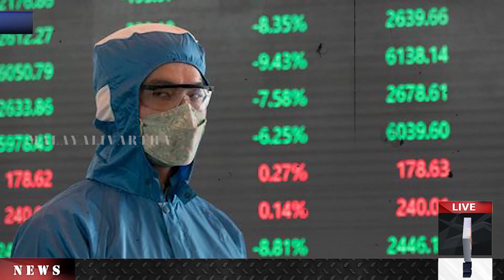ലോകവിപണി പൂർണ്ണമായും സ്വന്തമാക്കുക ലക്‌ഷ്യം